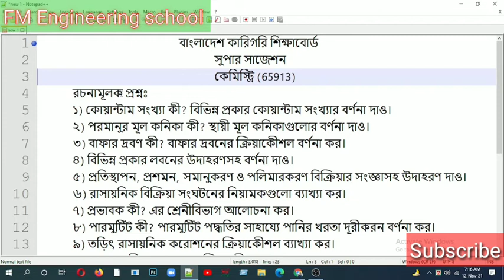পলিটেকনিকের কেমিস্ট্রি সাবজেক্টের সুপার সাজেশন||রচনামূলক প্রশ্ন||Chemistry Suggestion||Polytechnic